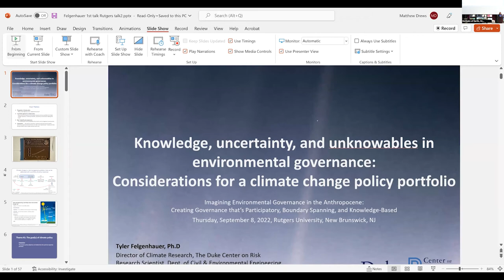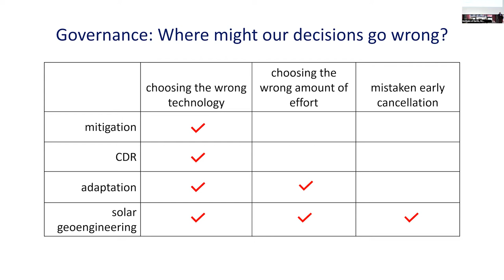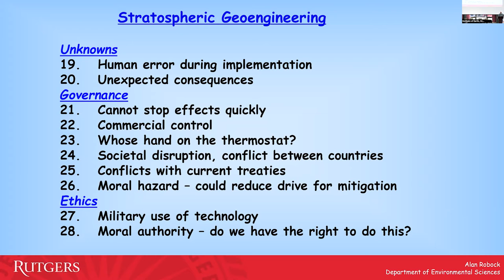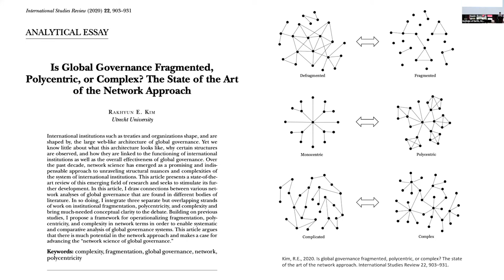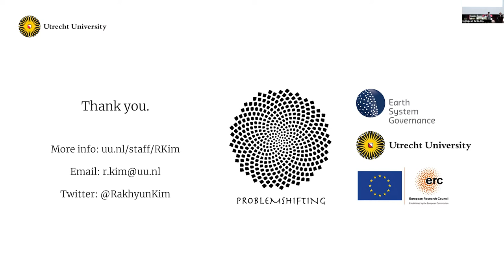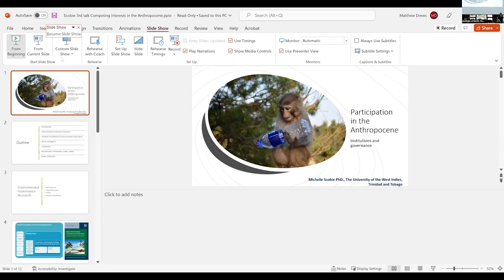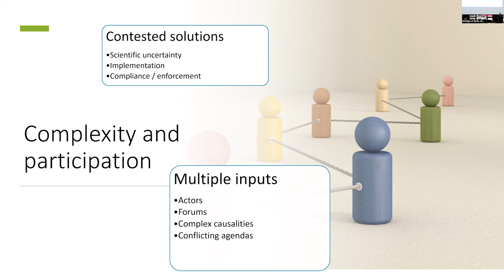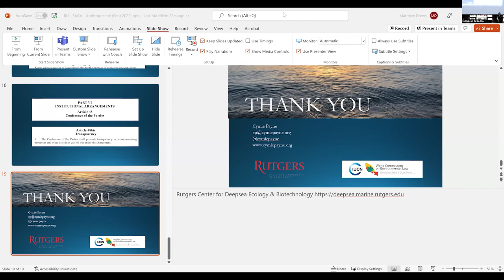Imagining Environmental Governance in the Anthropocene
9/8/22 --
0:11 Introduction
7:40  "Knowledge, Uncertainty, and Unknowables in Environmental Governance: Considerations for a Climate Change Policy Portfolio" by Dr. Tyler Felgenhauer, Director of Climate Research with the Duke Center on Risk, Duke University
50:25 5-minute comments on how their ecosystem research speaks to the question of how to govern uncertainty and unknowables. Commentators: Dr. Bob Kopp, Dr. Alan Robock, Aaron Martin
1:08:20 Panel discussion with questions from the audience
1:47:31 "Governing Complexity: An Earth System Governance Perspective" by Dr. Rak Kim, Assistant Professor of Global Environmental Governance in the Copernicus Institute of Sustainable Development at Utrecht University
2:25:00 5-minute comments on how their ecosystem research speaks to the question of how to govern across jurisdictions and institutions. Commentators: Dr. Rick Lathrop,  Dr. Julie Lockwood, Dr. David Hughes
2:44:50 Panel discussion with questions from the audience
3:27:07 "Participation in the Anthropocene, Institutions and Governance" by Dr. Michelle Scobie, The University of the West Indies, Trinidad and Tobago
4:14:00 5-minute comments on how their ecosystem research speaks to the
question of how their research understands and facilitates stakeholder
participation in ecosystem governance. Commentators: Dr. Kevon Rhiney, Dr. Danielle Falzone, Dr. Victoria Ramenzoni, Dr. Cymie Payne
4:39:22 Panel discussion with questions from the audience

As global environmental problems like climate change and biodiversity loss become more pressing, global environmental governance to collectively address these issues becomes a significant part of the solution.  Please join us September 8th and 9th at the Cook Student Center for a workshop that seeks to understand key questions in environmental governance and how Rutgers faculty, across disciplines and schools, may help answer them. Funded by Rutgers Global and the Institute for Earth Ocean and Atmospheric Sciences and co-sponsored by the Rutgers Climate Institute and Department of Human Ecology, the first day of this workshop, will host three keynote talks by internationally recognized leaders in environmental governance on topics such as how environmental governance systems 1) manage uncertainties and unknowables 2) work to facilitate stakeholder participation from diverse interests and 3) address flows across ecosystem and geopolitical boundaries.